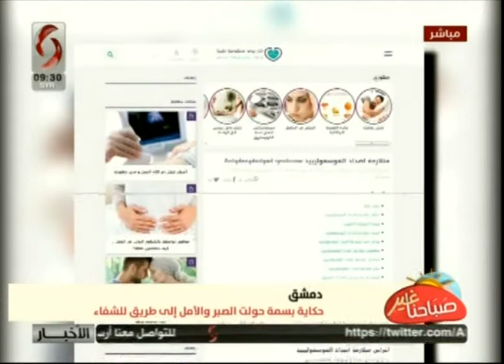دمشق | حكاية بسمة حولت الصبر والبسمة إلى طريق للشفاء| تقرير علا ابراهيم